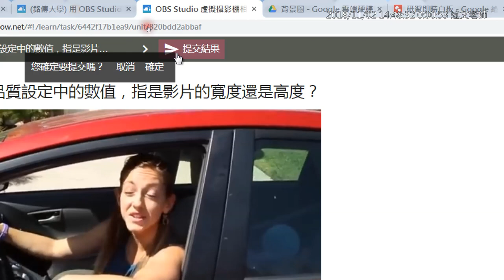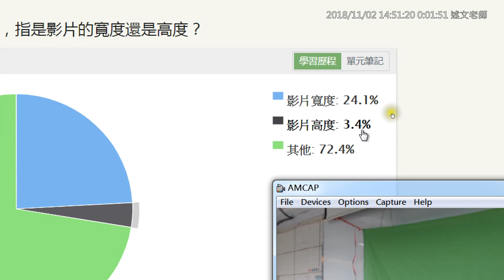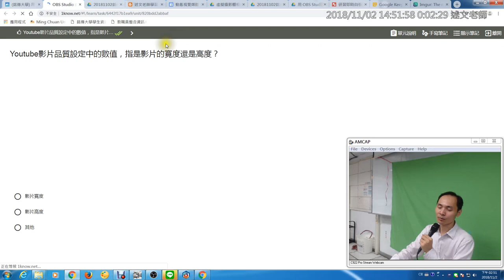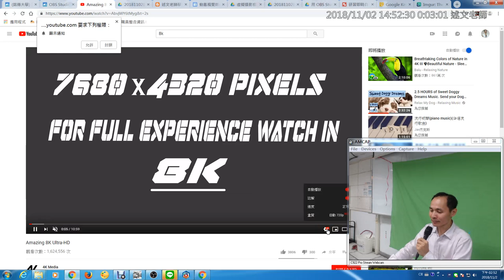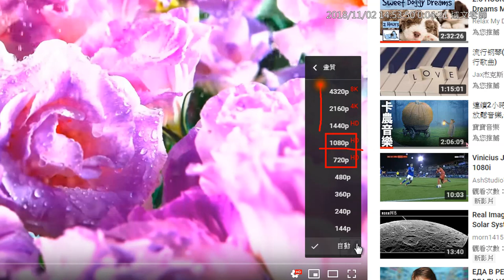06：Youtube 影片品質測驗